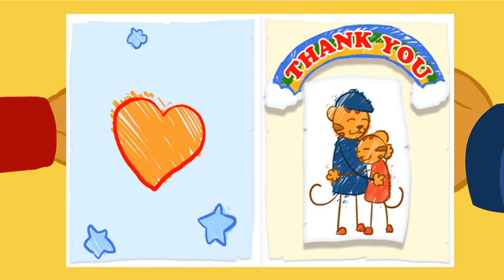Daniel Tigre em Português - Videos for Kids